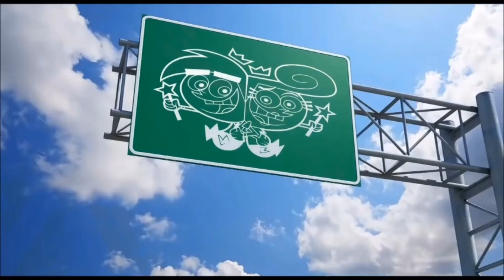fairly oddparents marathon 2017 promo